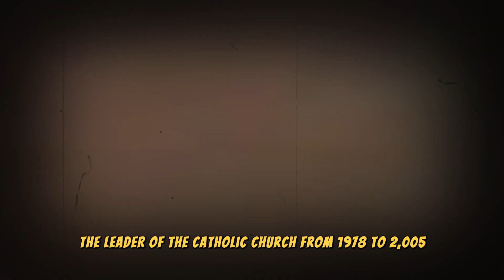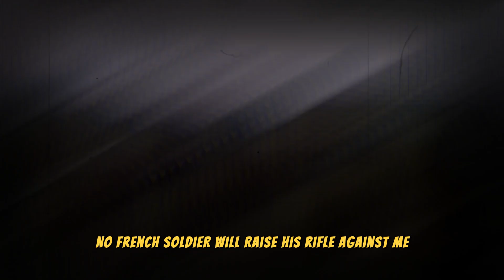Top 10 Failed Assassination Attempts on World Leaders 🎯🌍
Watch the top 10 failed assassination attempts on world leaders that changed the course of history. From near-misses to elaborate plots, these dramatic events highlight the resilience and luck of some of the most influential figures in history. Get ready to explore the stories behind these high-stakes attempts and their impacts on the world. 🕵️‍♂️🔍

In this video, we’ll dive into:

    Historical assassination attempts that failed dramatically 🗡️
    The stories of world leaders who survived against the odds 🌏
    The political and historical impacts of these failed plots 📜

Join us as we uncover the fascinating details of these failed assassination attempts on world leaders.

    Failed assassination attempts
    Assassination plots on world leaders
    Historical assassination attempts
    Surviving assassination attempts
    Near-miss assassination stories
    World leaders' assassination plots
    Dramatic assassination failures
    Political assassination attempts
    History of failed assassinations
    Influential figures and assassination attempts